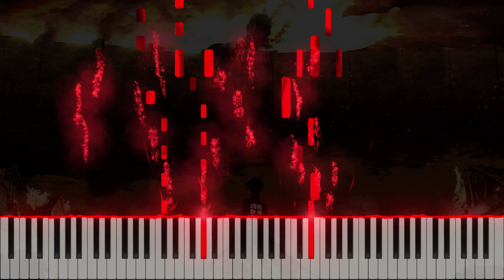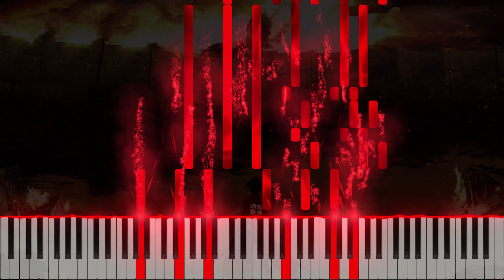Attack On Titan Theme (Guren No Yumiya) - Piano Tutorial (EPIC 4K HD COVER)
Attack On Titan Theme (Guren No Yumiya) - Synthesia Piano Cover

Music composed by Hiroyuki Sawano